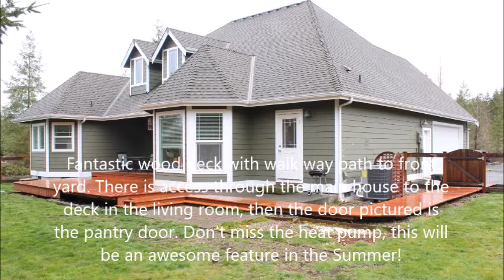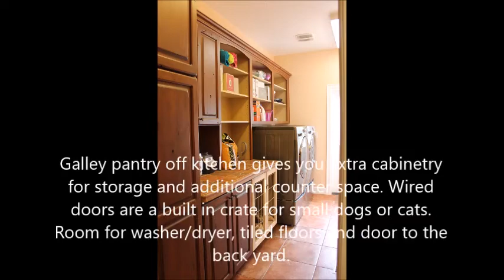SOLD | 36612 2nd Ave S, Roy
Custom Rambler on a level  1.12 acres with room to build a shop. Fenced in yard off huge wood deck, plus horse corral, RV parking and heat pump.  Open floor plan with vaulted ceilings, laminate floors throughout kitchen/dining and huge bonus room/4th bed above the garage.  Kitchen features high end custom cabinetry, double oven, warming drawer and apron front farmhouse sink. Galley pantry off kitchen offers additional cabinetry, counter space, laundry area and door to back yard. Master bed has two walk in closets, tray ceiling, and attached bath with dual vanities, free standing tub and marble floors. Secondary bedrooms have French door closets. Free one year home warranty provided. MLS#1263057. $399,900